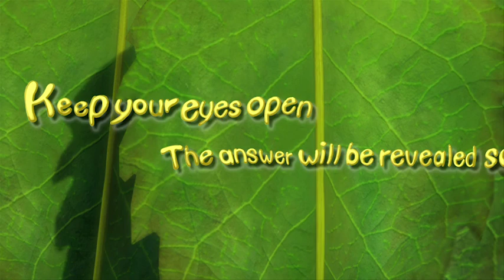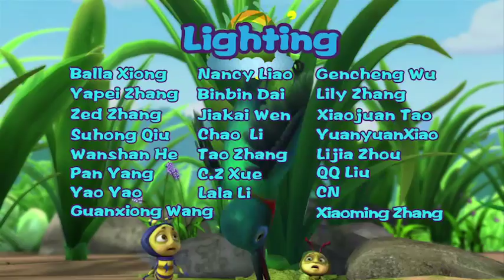Cartoon | Brainy Bubbly Bug Buddies 082 | THE MAGNIFYING GLASS TO BLAME